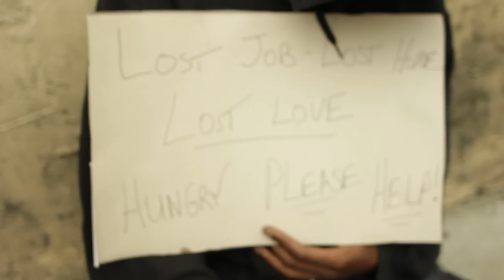Mighty Mystic Original Love ft Stephen Thunder (Trailer)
Mighty Mystic Original Love ft Stephen Thunder. By Mike Cip